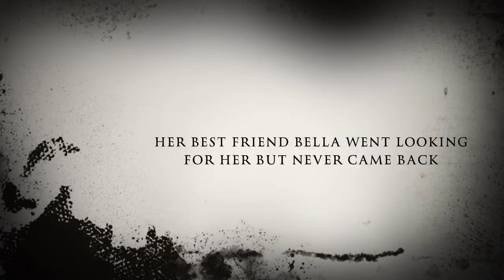Amelia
An iMovie Trailer - created by two students - Emma Staudigl (10) and Naomi Kent (12) - during a 2017 Summer Arts Program offered by Bowdon Elementary School in Bowdon, GA.  Their film was  entered in the 2018 West Georgia Technology Regional Fair where it placed 4th in competition.